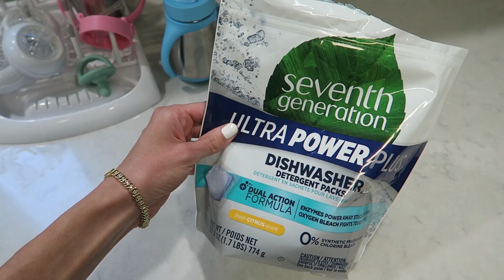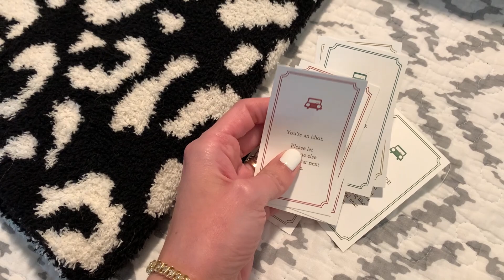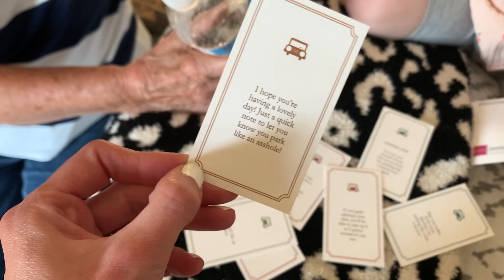DAY IN THE LIFE OF A MOM | STAY AT HOME MOM VLOG | ERICA LEE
Hi friends!! In today's vlog I'm sharing life as a stay at home Mom, cleaning, some recent purchases, and toddler toy organization. Hope you enjoy :)

IN THIS VIDEO:
Gray/white toy storage w/ bins
Cube toy storage
Rattan doll crib
Bounce house
Toiletry bag
Sound machine